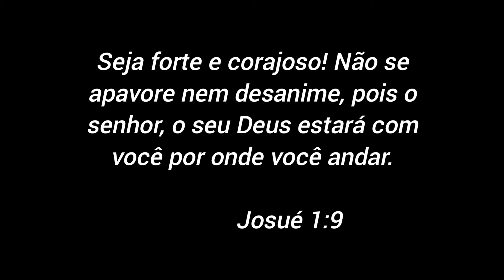Boeing 777-200F Lufthansa Cargo, Campo do Real e Barreira Aeroporto do Recife.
Nesse dia abençoado muita aventura e emoção em mais um spotting topado no Aeroporto do Recife.